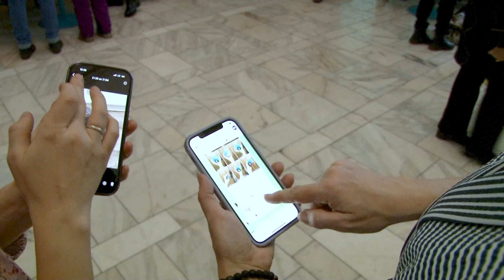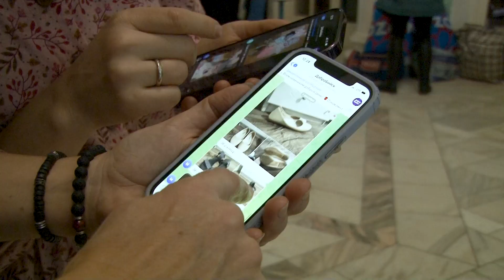Бесплатный обмен вещами в рамках благотворительной акции произошёл в Бийске (Бийское телевидение)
Бесплатный обмен вещами стал традиционным для крупных городов. Теперь в числе присоединившихся к акции и наш Бийск. В Городском дворце культуры прошло мероприятие "ДоброБийск".